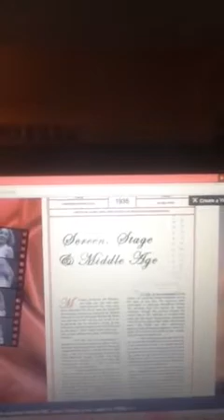Question 2 part 1